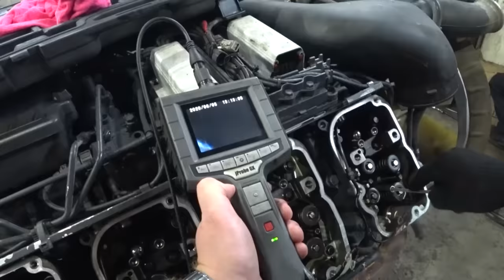СЛОЖНЫЙ РЕМОНТ РАМЫ ГРУЗОВИКА / DIFFICULT TRUCK FRAME REPAIR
✅ После ДТП на ремонт привезли грузовой автомобиль. В результате аварии в грузовике была сильно повреждена рама. Данный автомобиль привезли из Новосибирска. Это говорит о том, что хороший мастер, где бы он не находился - всегда востребован, и люди готовы тратить время и деньги для того, что бы попасть именно к тому мастеру, которому они доверяют.
В данном видео я покажу вам как специалист, с большим опытом работы ремонтирует и правит поврежденную раму на грузовом стапеле.

Временные коды:
00:00 заставка канала
00:37 Подготовка
02:20 Ремонт левого лонжерона
06:08 Ремонт правого лонжерона
24:08 Конечный результат

Делюсь с вами полезными контактами:
✅ Ремонт грузовиков и полуприцепов: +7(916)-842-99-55

✅ Продажа запчастей БУ и новых, разборка грузовиков:
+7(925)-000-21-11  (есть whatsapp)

✅ Диагностика и ремонт топливных систем грузовиков

✅ Топливные карты Инфорком для ИП и юридических лиц.
7 тарифов, 5000 АЗС и возможность заправляться с выгодой до 6% без сервисных сборов.

Ремонт и Диагностика двигателей - в инстаграме
YOUTUBE канал – MOTORS TRUCK

TRUCKS REPAIR
pakistani truck
engine repair
большегрузы
аварии грузовиков
грузовой стапель
правка рам